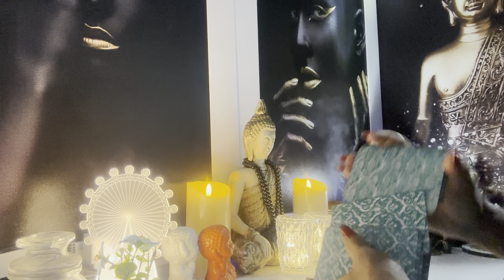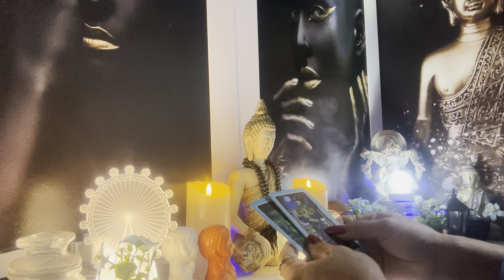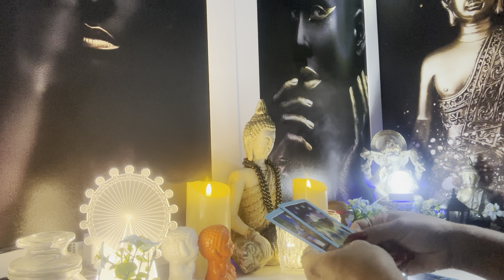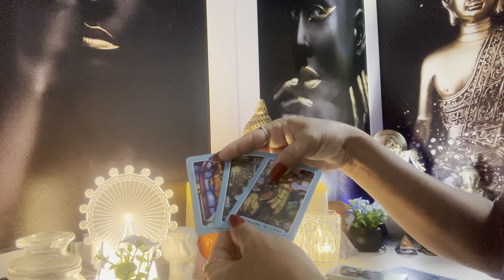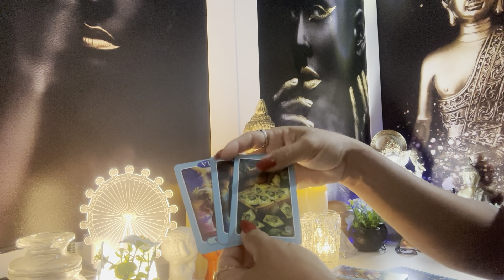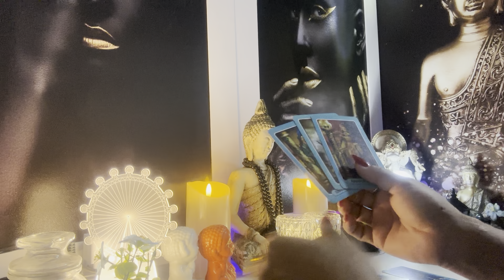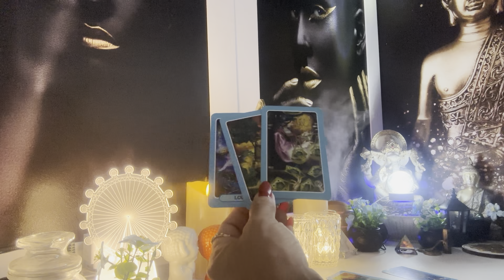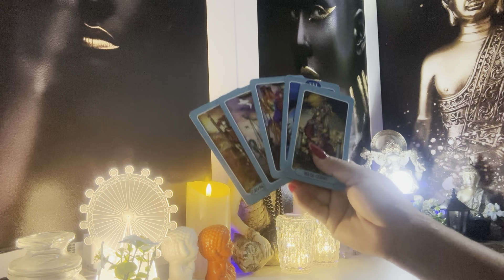VIRGEM ♍️ 🧿02/05/2024 - ALGUÉM VAI TENTAR DAR PALPITE ONDE NÃO FOI CHAMADO...